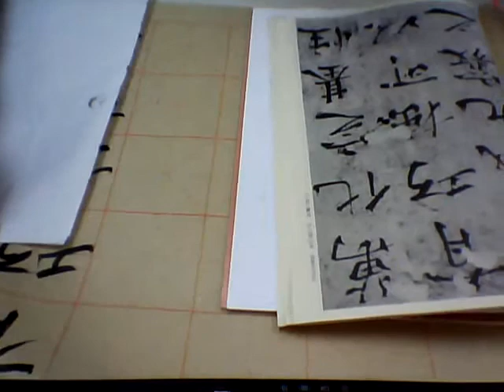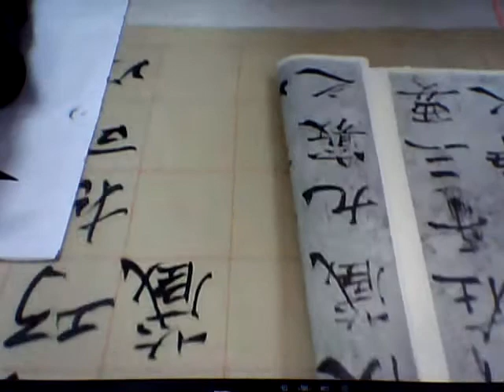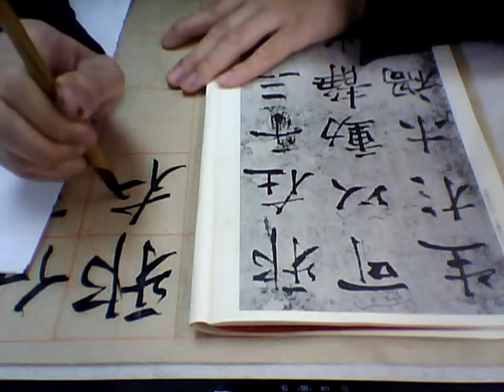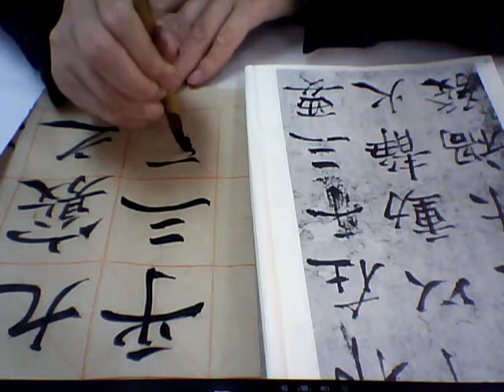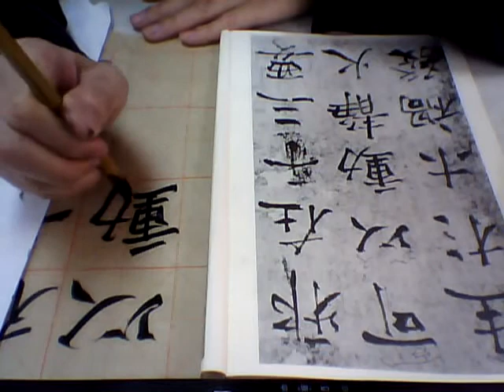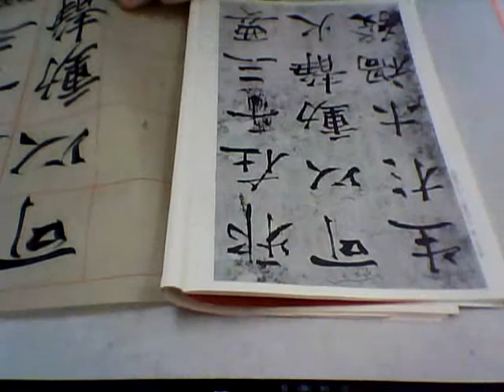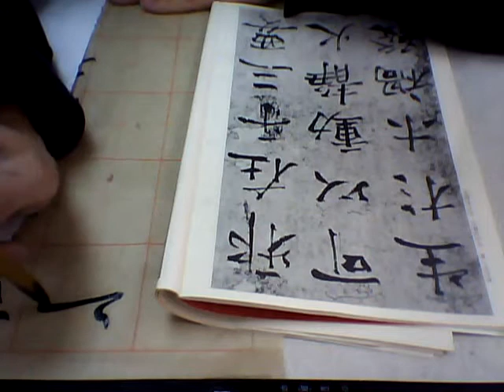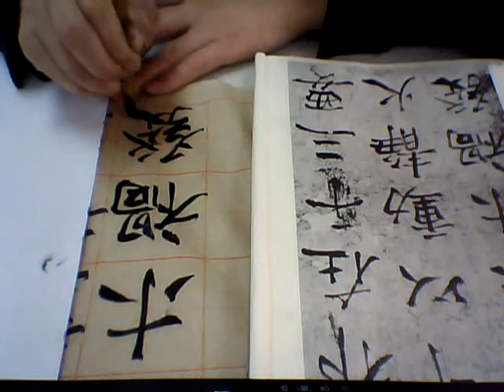雷紹華日課, 臨褚遂良隂符經